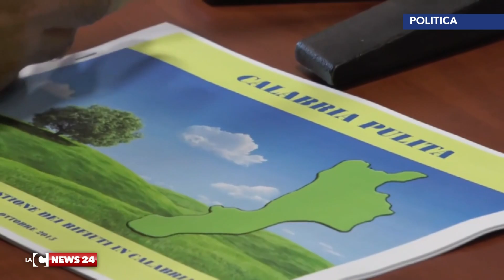Oliverio: niente più alibi